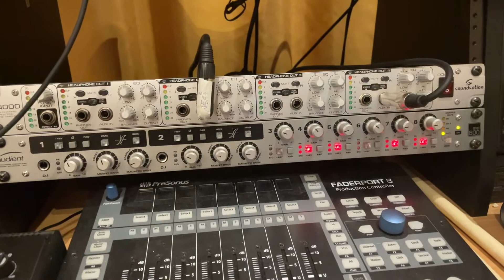Registrare la BATTERIA: Come posizionare i MICROFONI e passare i CAVI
Bentornato sul canale. In questo video ti faccio vedere come cablare i cavi del tuo home studio senza chiamare un muratore e come posizionare i microfoni sulla batteria per registrare. Il video è molto lungo, quindi ti lascio anche i capitoli per saltare velocemente alle parti che ti interessano.

00:00 - Intro
00:12 - Sigla
00:35 - Collegamenti Scheda audio e Preamp
01:15 - Collegamenti con stage box
02:05 - Spirale passa cavo
02:32 - Nominare i cavi
04:15 - Montaggio batteria
04:36 - Posizione aste e microfoni
04:55 - Microfonare il TOM
05:47 -  Microfonare il RULLANTE (SNARE TOP)
06:55 -  Microfonare il TIMPANO
07:30 -  Microfonare la CASSA (KICK IN - KICK OUT)
09:58 -  Microfonare sopra la CASSA
10:24 -  Microfonare la CORDIERA DEL RULLANTE (SNARE BOTTOM)
10:56 - Microfoni OVER HEAD
10:48 - Microfoni della STANZA (ROOM MICS)
13:47 -  Microfonare l' HI HAT
14:22 - Outro